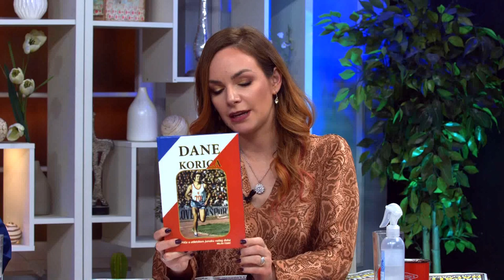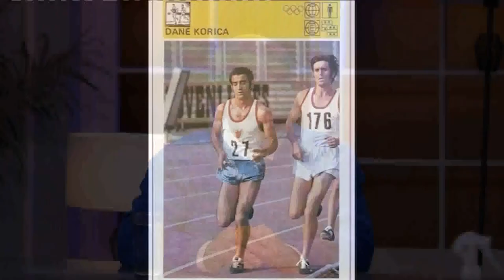Dane Korica - Prica o atletskom junaku naseg doba koji je postavio velike rekorde - DJS - 27.10.2020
Gost: Dane Korica - Atletičar